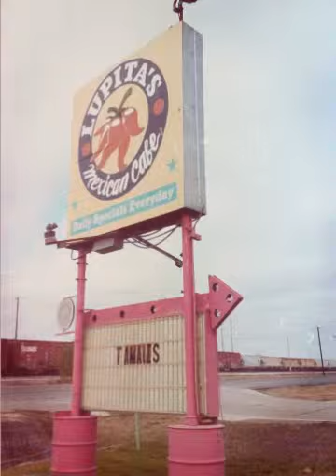The Texas Years